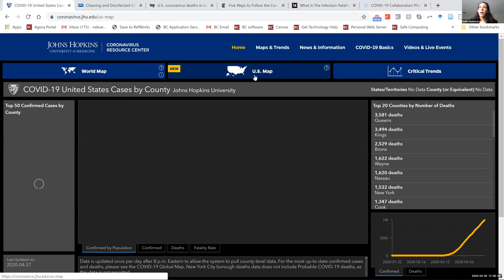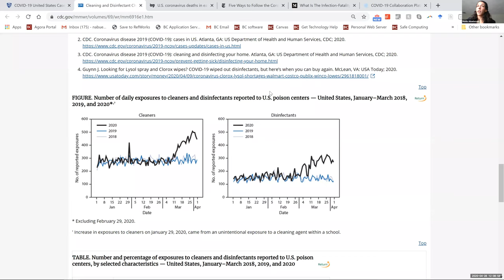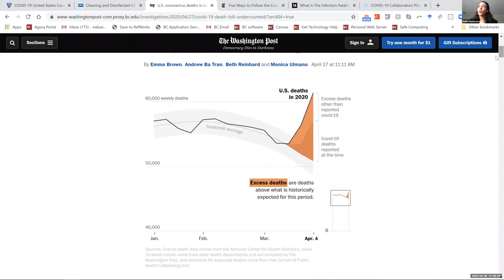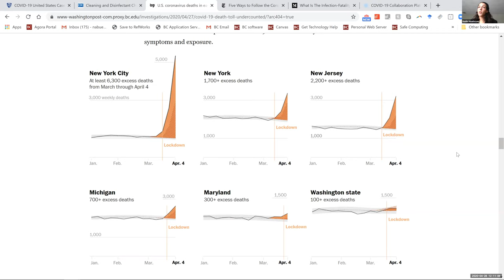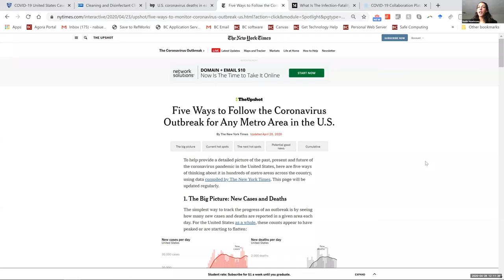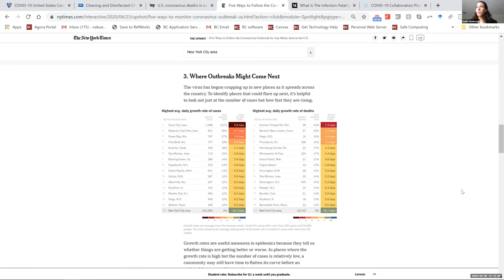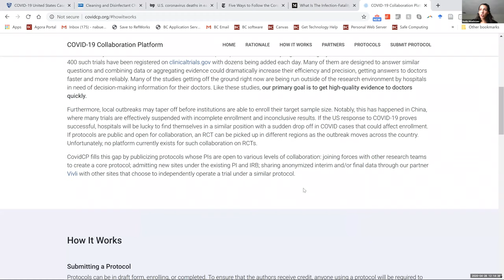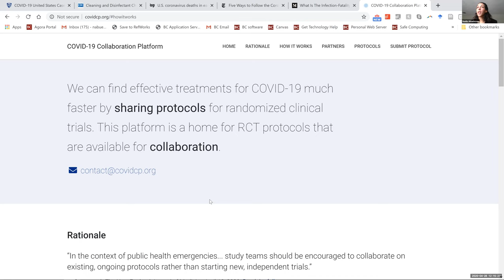Boston College COVID-19 Fireside Chat | April 28, 2020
Boston College hosts a weekly "fireside chat" about the coronavirus and the responses to it. On April 28, Nadia Abuelezam, an epidemiologist and Assistant Professor in the Connell School of Nursing, and Dr. Phil Landrigan '63, Biology Professor and Director of BC's Global Public Health Program, discussed the most recent developments about the coronavirus and its spread and answered virtual attendees' questions.

The chats are hosted by Erik Owens, an Associate Professor of the Practice in Boston College's Theology Department and the Director of the International Studies Program.